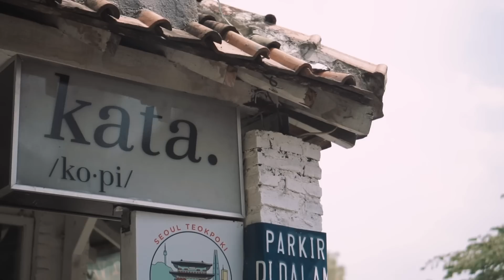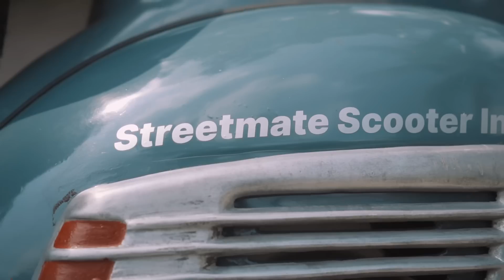GENDENG! Vespa Langka VBB Ini Dibikin KONTET!!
ATENX KATROS
Caww.